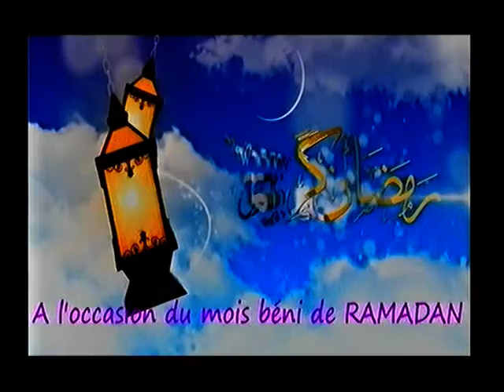MUSSABAKA PARTIE 1 du 04 Avril 2023 sur la télévision TAMBARA,le miroir de la femme Niamey Niger